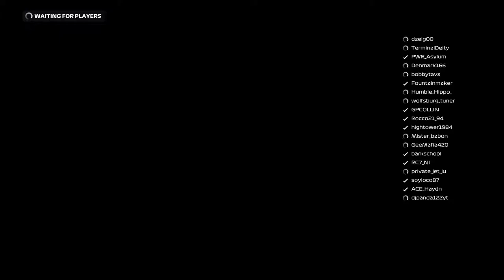ZOR Tier 2 Britain